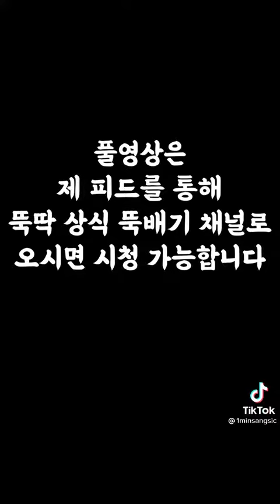27 November 2021